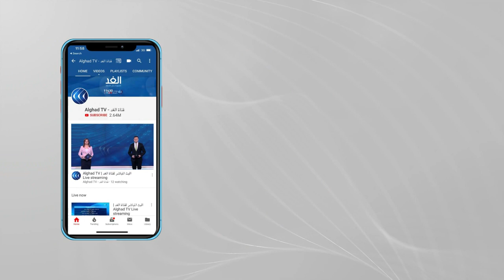المناصب السيادية تتصدر جولة محادثات ليبية في الرباط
أعلن المغرب أن المحادثات الليبية حول توزيع المناصب السيادية ستُستأنف اليوم في الرباط.
وأشارت الخارجية المغربية إلى أن رئيس مجلس النواب الليبي عقيلة صالح ورئيس المجلس الأعلى للدولة في ليبيا خالد المشري سيشاركان في المحادثات، التي لم تحدد آليتها بعد.
المزيد من التفاصيل تتحدث من الرباط مراسلة قناة الغد فدوى المرابطي، عبر النشرة الإخبارية.